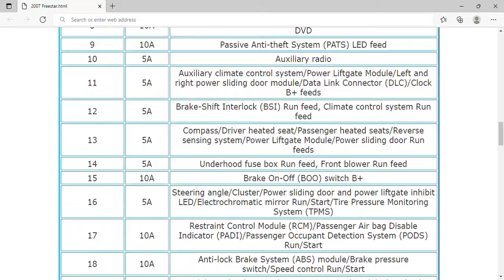2007 Ford Freestar Fuse Box Info | Fuses | Location | Diagrams | Layout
2007 Ford Freestar Fuse Box Info | Fuses | Location | Diagrams | Layout